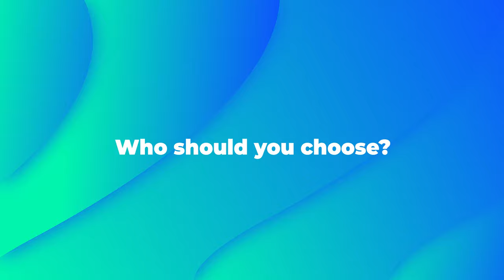How Having A Mentor Brings You Success & Can Change Your Life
🙏🏾  Cheers to...

himal pillay,How Having A Mentor Brings You Success & Can Change Your Life,why you should have a mentor,mentors and success,how to get a mentor in life,why a mentor is important,how important is a mentor,how to achieve success in life,achieving success in life,doing well in life,how to do well in life,how to be successful in life,how to approach a mentor,benefits of having a mentor,who should you look up to,as you think so you become,advice for young people